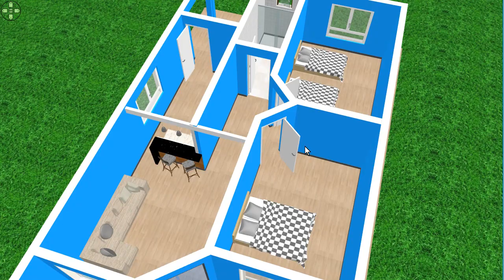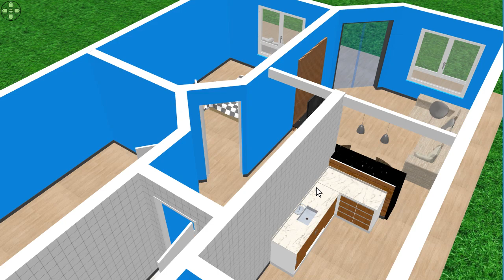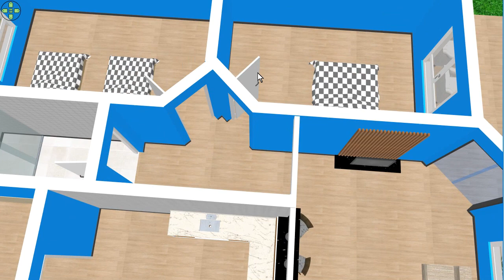CASAS PEQUENAS BONITAS